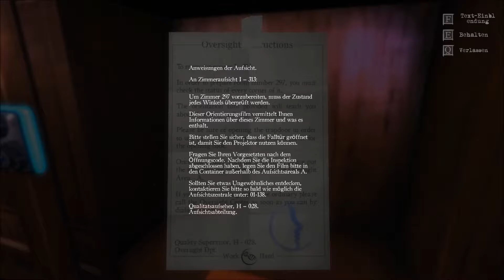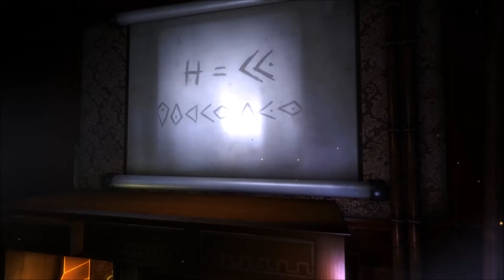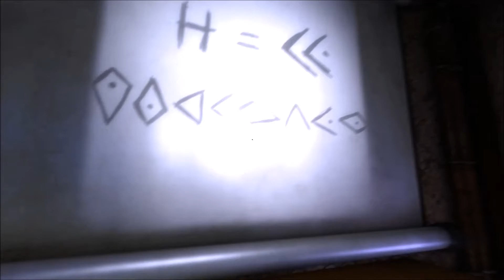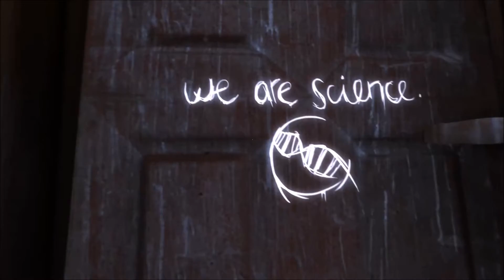The Guest 📓#03 - Soviel Schnee